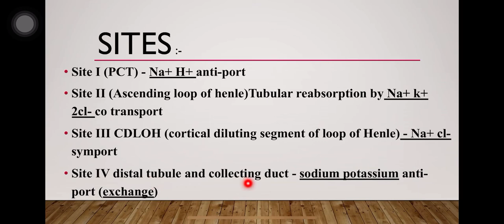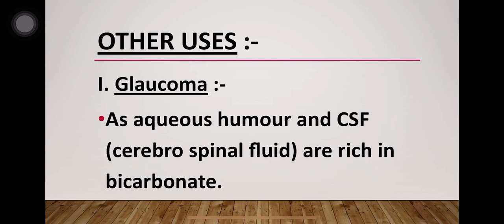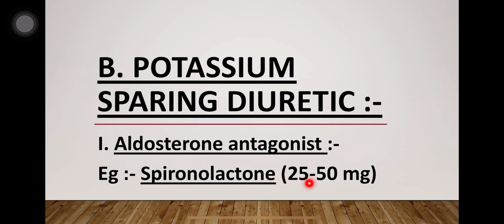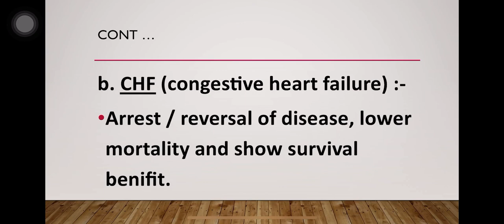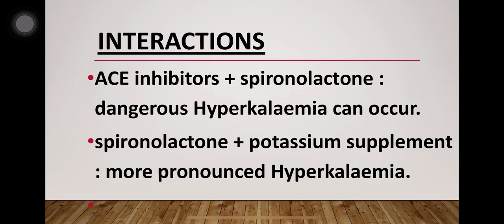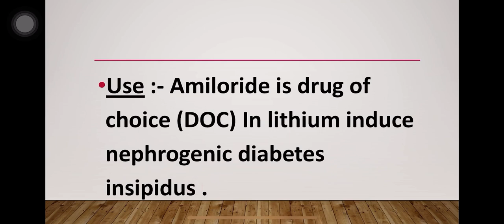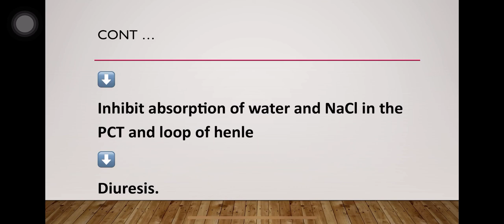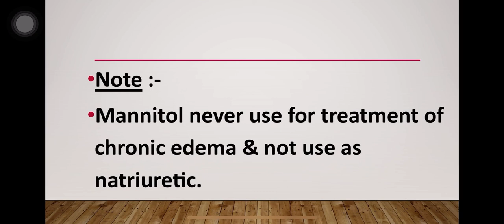DIURETIC - WEAK EFFICIENCY DIURETICS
BSC NURSING, II YEAR PHARMACOLOGY, DIURETIC  - WEAK EFFICIENCY DIURETICS